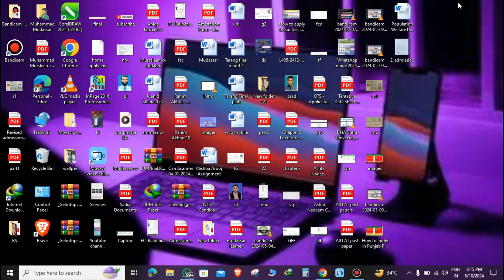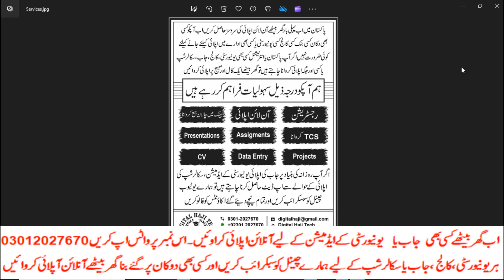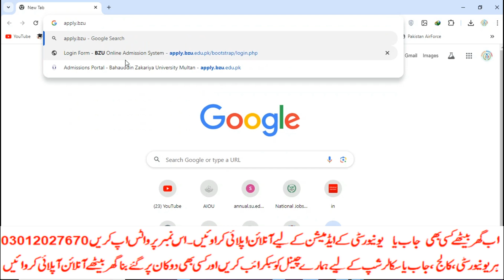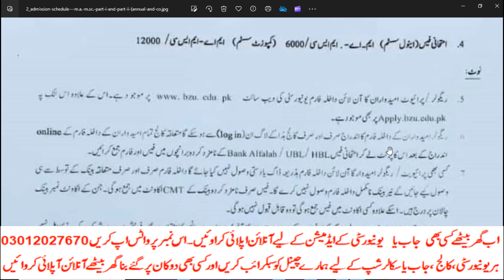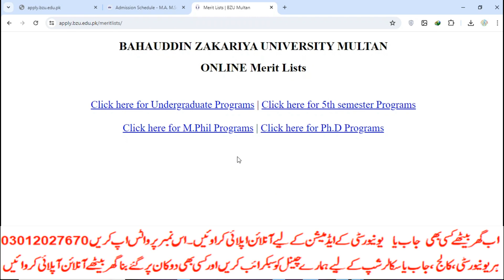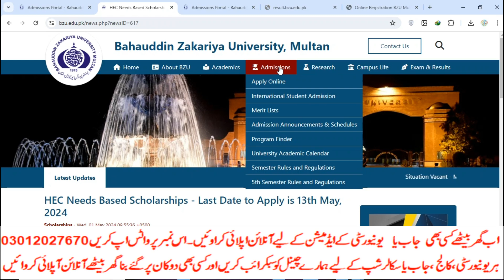Private MA MSC ADMISSIONS Open in BZU|Fresh|Supply|Part2|who can apply |Watch full video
رجسٹریشن
چالان جمع کروانا
 پوسٹ کروانا
ڈیٹا انٹری
privateFee structure
Bise Lahore
Bise Sahiwal
Bise Multan
Kpk Board
Punjab Board
Sindh Board
rechecking result 2024
paper rechecking form 2024
rechecking ka result kitne din mein aata hai,paper rechecking
rechecking retotaling annual exam result 2024
how to get scholarships for college
how to apply for a scholarship
how to win scholarships
how to pay for college,how to find scholarships,where to find scholarships
scholarships to apply for
scholarships for college students
when to apply for scholarships
best scholarships to apply for
easy scholarships to apply for
how to apply for college scholarships
how to apply for admission in italy 2024
how to apply for national university admission
how to apply admission in italy universities
how to apply for national university
how to apply to germany universities
how to apply to italian universities
apply to german universities
how to apply for admissions in italy
how to apply admission test 2024
when to apply for german universities
apply to usa universities for free
how to apply du admission 2024
ma msc private admission 2024
ma msc admission 2024